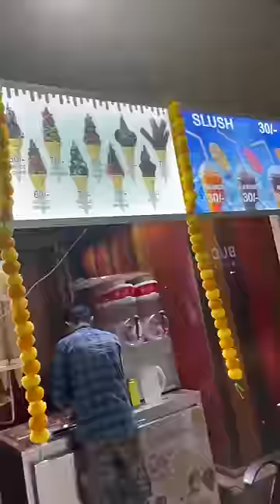What I Eat In A Day | Idli Sambar | Ice cream | Pizza